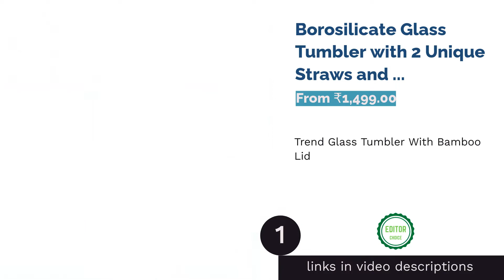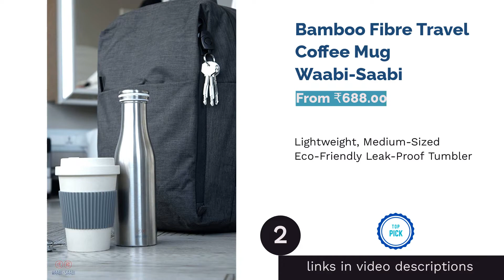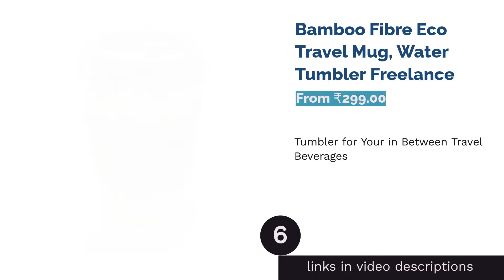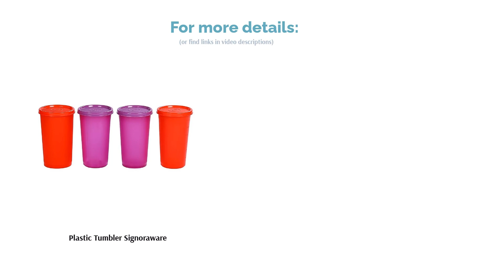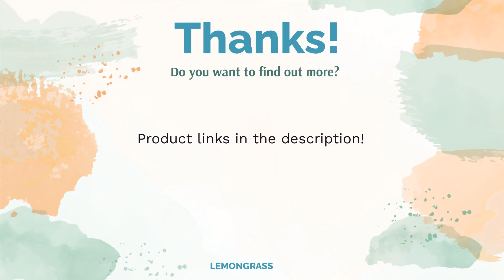🌵 10 Best Tumblers in India (Instacuppa, Maru, and more)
🌵 10 Best Tumblers in India (Instacuppa, Maru, and more) | Lemongrass. Here are our editor picks:

00:00 Introduction

00:39 #1 - Borosilicate Glass Tumbler with 2 Unique Straws and Bamboo Lid InstaCuppa (From ₹1,499.00)

01:22 #2 - Bamboo Fibre Travel Coffee Mug Waabi-Saabi (From ₹688.00)

02:03 #3 - Stainless Steel Tumbler with Lid Leak Proof Set of 2 pcs with 2 Straws and 1 Brush MARU (From ₹499.00)

02:41 #4 - 100% Airtight with Leak Proof Food Grade Stainless Steel Tumbler with Straw Falcon Bare Bears (From ₹349.00)

03:20 #5 - Porcelain Travel Mug Kathy Ireland (From ₹650.00)

03:59 #6 - Bamboo Fibre Eco Travel Mug, Water Tumbler Freelance (From ₹299.00)

04:35 #7 - Plastic Tumbler Signoraware (From ₹70.00)

05:12 #8 - Snapseal Travel Mug Contigo (From ₹3,118.00)

05:52 #9 - French Press Travel Mug InstaCuppa (From ₹1,499.00)

06:32 #10 - Jumbo Tumblers Set Tupperware (From ₹696.00)

07:12 Ending

Let’s face it,  some mornings are hard, and going to work without a cup of tea or coffee is even harder. Sometimes though, there isn’t enough time to fit in that one step in your morning routine. Or at least that’s what it seems like, but there is a way. All you need in your life is a good tumbler you can take with you on your way to work.
It can be hard to distinguish which tumblers are good, though; therefore, in this video, we will discuss how you can choose the best tumbler for your specific needs and give you a list of the top 10 best options find in India. Hopefully, after you’re done reading this video, you would’ve found the perfect commute companion!